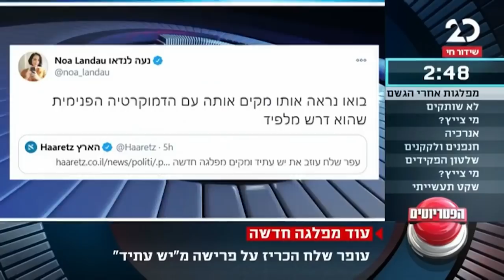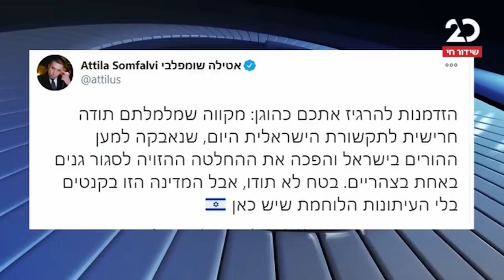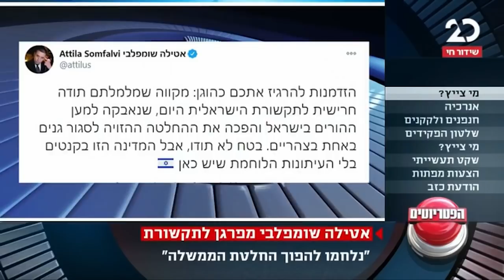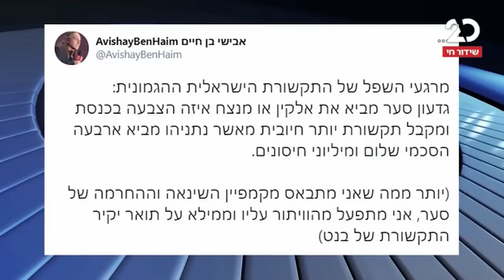הפטריוטים עם יותם זימרי | 24.12.2020 | התכנית המלאה